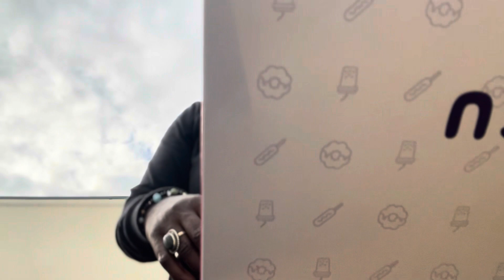First time at Mochiatsu